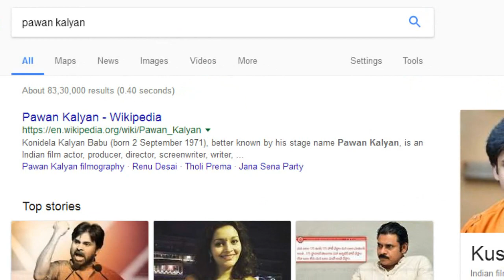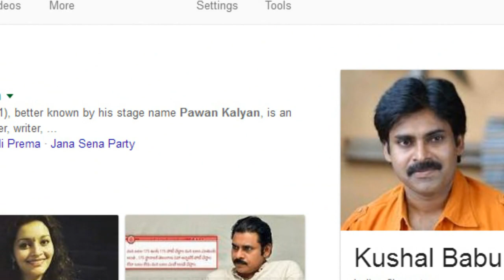SHOCKING Reasons Behind Pawan Kalyan Name Change in Google | Pawan Kalyan as Kushal Babu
SHOCKING Reasons Behind Pawan Kalyan Name Change in Google. Check out the full details in this video on 70MM Telugu Movie.